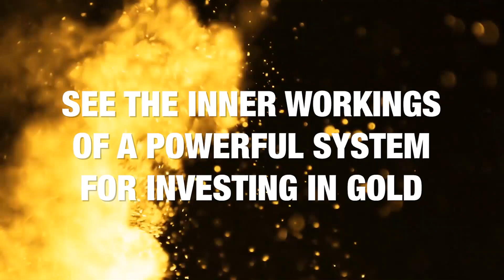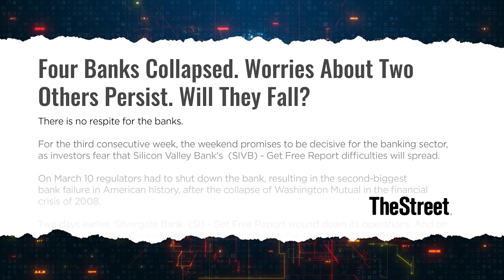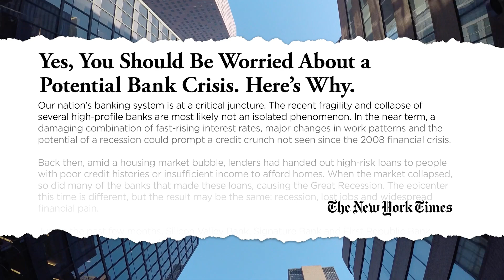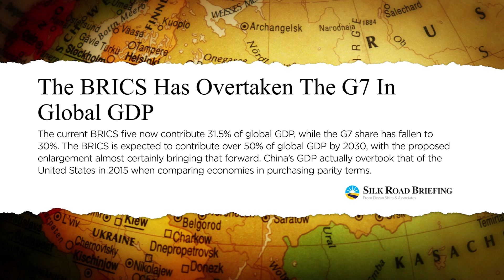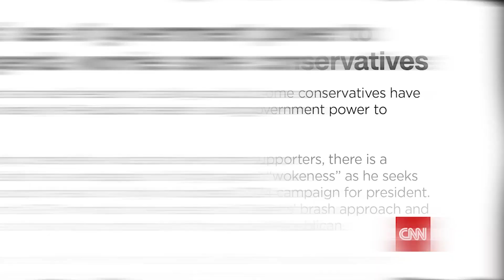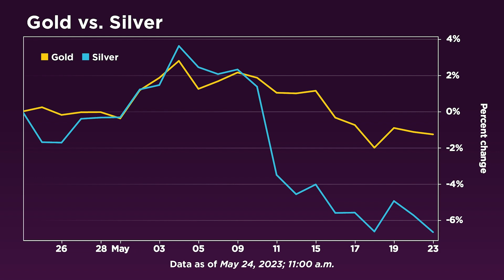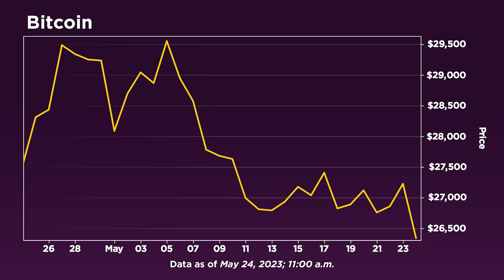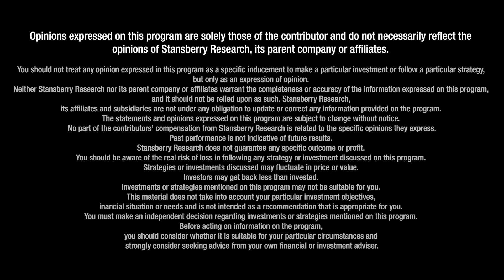Jekyll Island Author Declares Revolution Is Only Way to Escape the Fed's Planned Crisis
“We will not survive the system by figuring out how to hide from it,” says G. Edward Griffin, author of Creature from Jekyll Island and founder of the Red Pill University, in the second part of our interview. He says it's critical for folks to focus on protecting their portfolios. “Our lives and our freedom are at stake here,” Griffin warns. He also believes the banking crisis is not a surprise since it allows for the transition toward  “a cashless society” with fewer banks. “Cash gives people autonomy.. it allows them to be independent of others,” he argues. Finally, he claims that de-dollarization is inevitable and might happen soon.

Chapter stamps:
00:00 Griffin’s thoughts the Fed
2:42 Regional bank crisis
6:47 CBDCs
7:39 De-dollarization
9:08 U.S. government’s stance on dollar
10:31 DeSantis banning CBDCs
11:37 Fed illegal issued CBDCs
13:19 Griffin’s thoughts on inflation
15:16 The Great Reset
15:33 How does Griffin protect his wealth?
17:31 Crypto
18:20 New system
20:47 Mass education
22:27 Griffin’s secret health tips
23:11 Griffin’s final thoughts